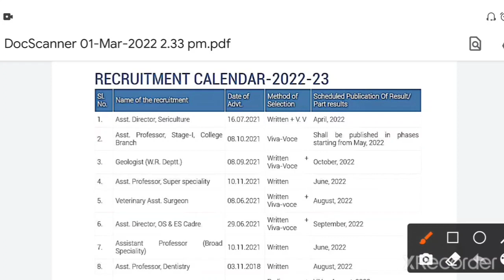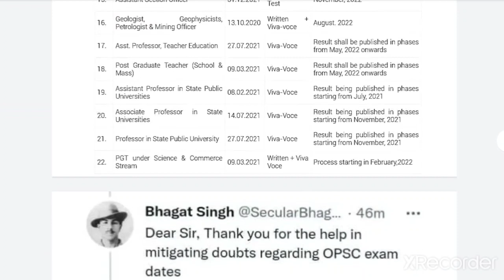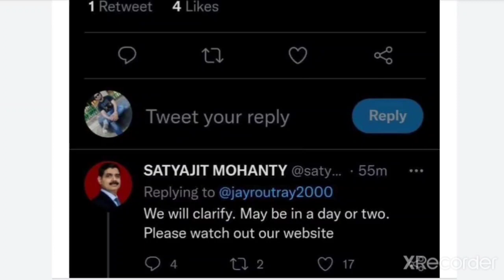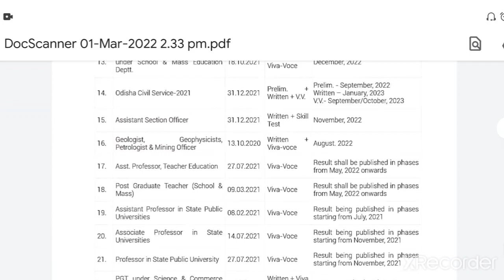OPSC ASO Exam in November || ASO IMPORTANT UPDATE ||ASO Exam Date || OPSC ASO Exam date 2022